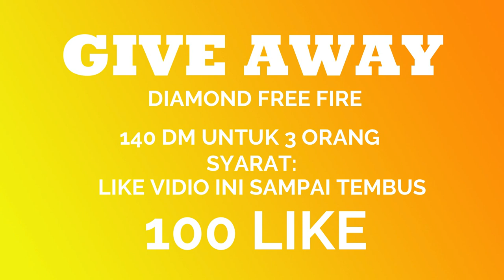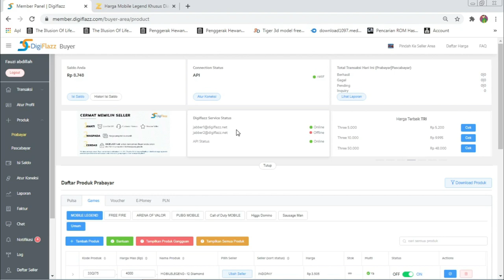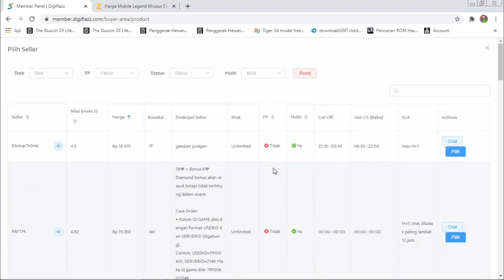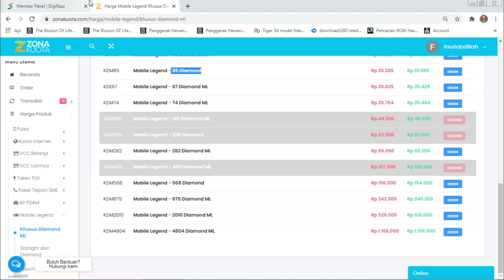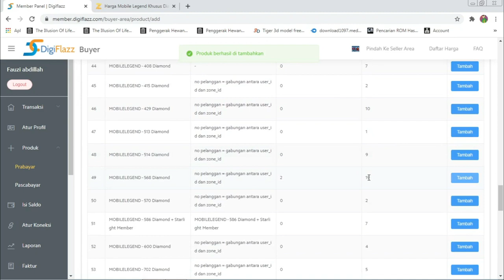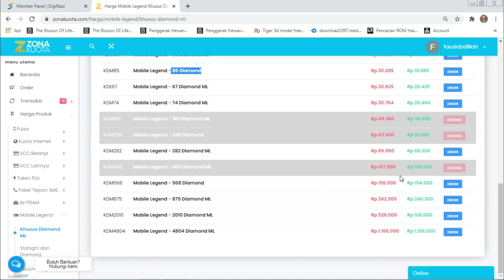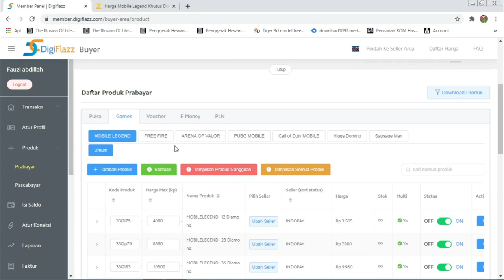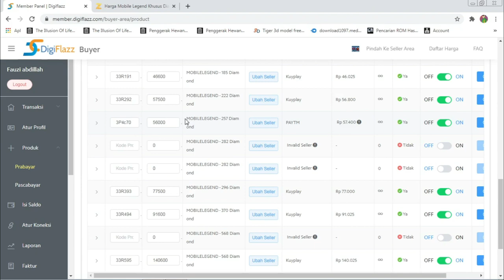TOP UP MOBILE LEGEND PALING MURAH 2021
Ikutin Terus Si Elay yah komen kalo ada yang mah di sampaikan jangan sungkan-sungkan hehe:v

Ada keperluan Bisnis bisa hub di bawah
🔴Untuk Email Bisnis kalian bisa masukan di